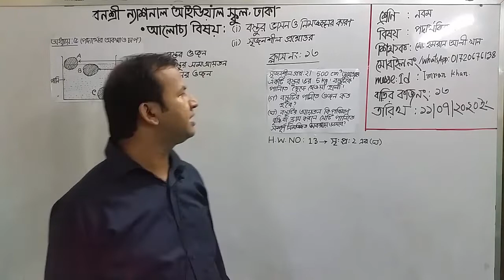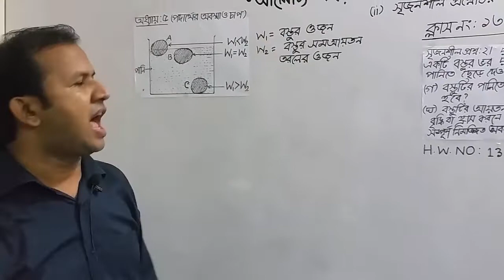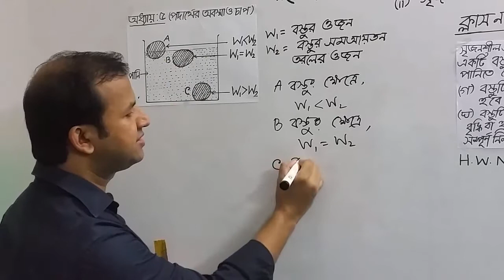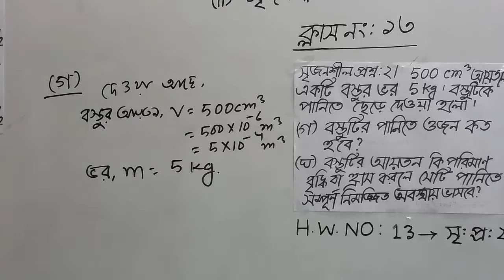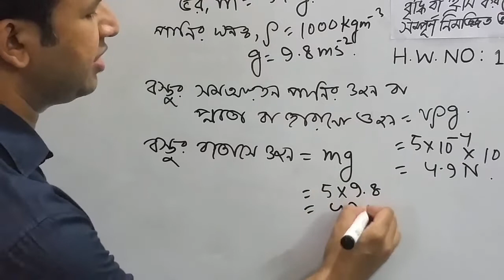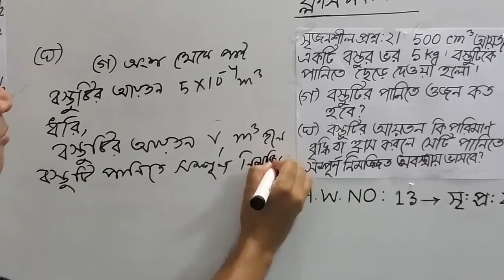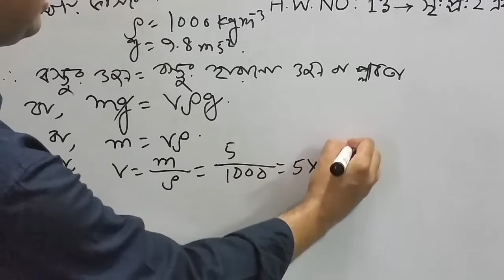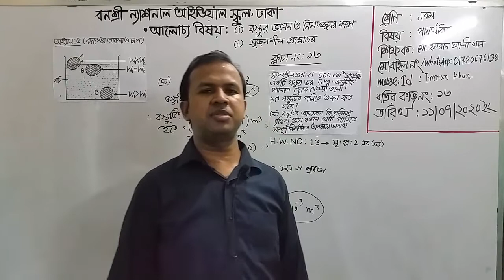শ্রেণি: নবম, বিষয়: পদার্থবিজ্ঞান (ক্লাস নং-13)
শ্রেণি: নবম
বিষয়: পদার্থবিজ্ঞান (ক্লাস নং-13)
আলোচ্য বিষয়: 1. বস্তুর ভাসন ও নিমজ্জনের কারণ, 2. সৃজনশীল প্রশ্নোত্তর
শিক্ষক: জ. মো: ইমরান আলী খান